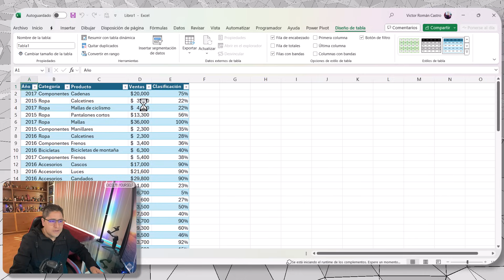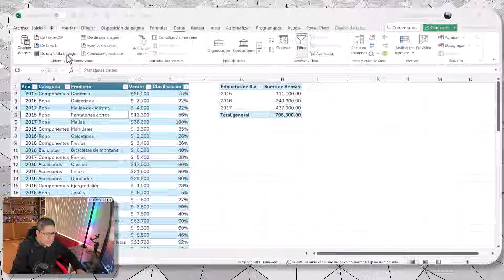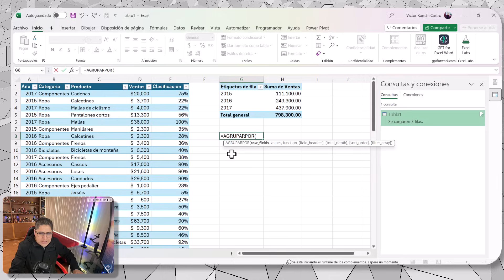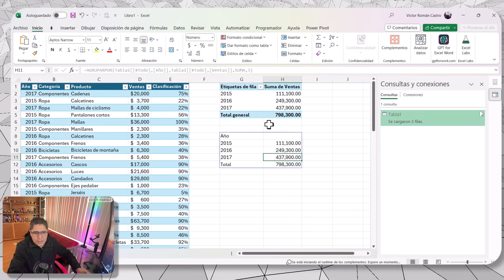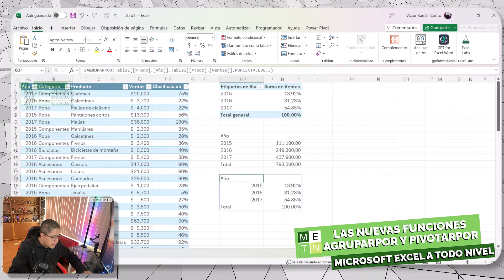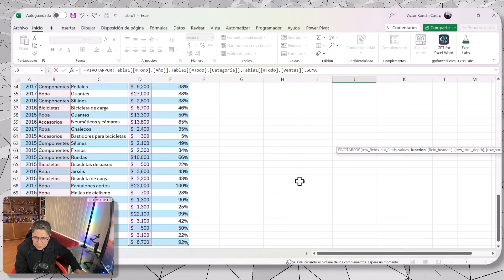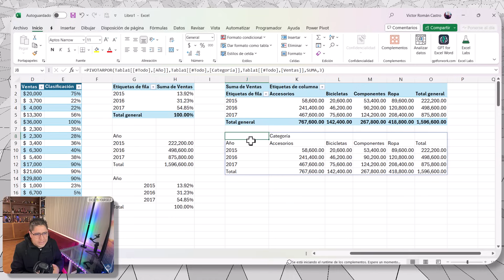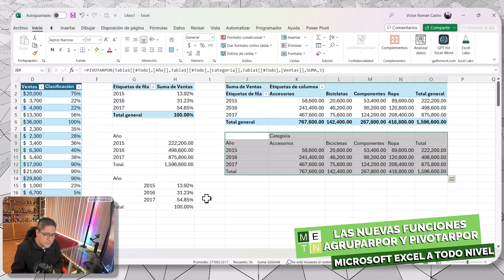¿Adiós Tablas Dinámicas? 🤔 Explorando AGRUPARPOR 🔄 y PIVOTARPOR en Excel 📊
¿Alguien dijo Tablas Dinámicas?, en nuestra escuela todo sobre ellas

En este video, te cuento como podemos evitar el uso básico de las tradicionales Tablas Dinámicas y exploramos las poderosas nuevas funciones de Excel: AGRUPARPOR y PIVOTARPOR. Aprende cómo estas herramientas pueden transformar tu análisis de datos y llevar tus habilidades en Excel al próximo nivel. ¡No te pierdas el inicio de una nueva era en la organización y presentación de datos!